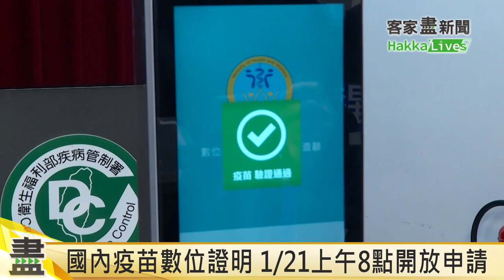20220120客家盡新聞快訊 1/20本土增13例.境外24例 5個案感染源不明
1/20本土增13例.境外24例 5個案感染源不明
國內疫苗數位證明 1/21上午8點開放申請
1/21起進出部分娛樂場所 須接種完2劑疫苗
第3劑疫苗打氣增 第20期莫德納全預約完畢
擴大入境防疫 東南亞短程航班納落地採檢

今日配音員：
張維耘（南四縣腔）